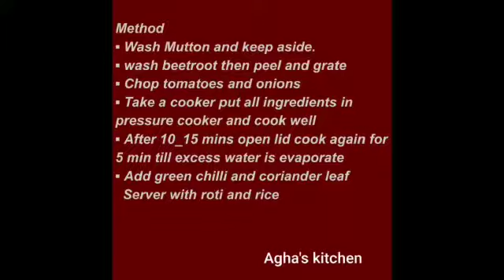Chukandar Gosht |Beetroot Mutton curry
Beetroots are low in calories and a great source of nutrients,including fiber,folate and vitamin c.beets also contain nitrates and pigments that may help lower blood pressure.
Beetroot are delicious and versatile,fitting well into a healthy and balanced diet.